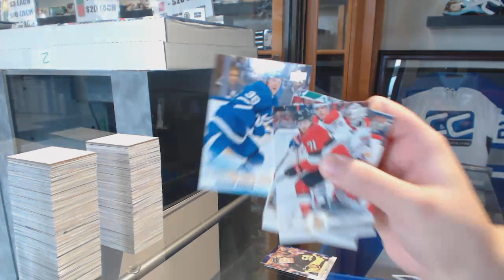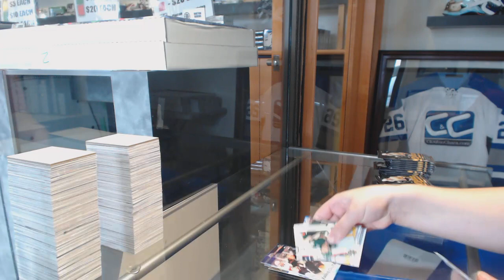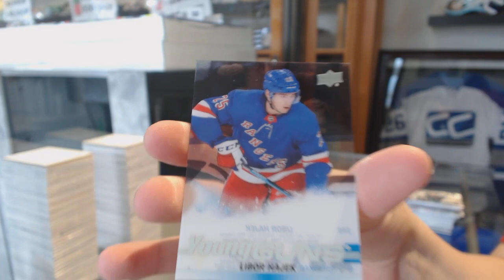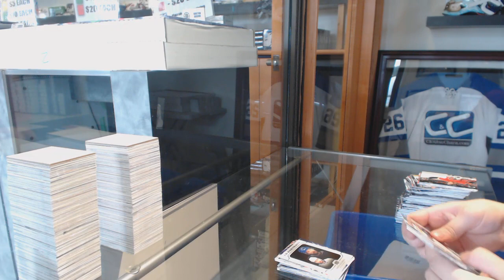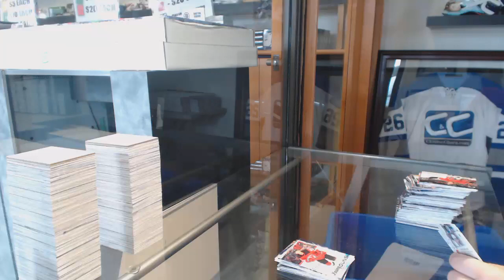TylerStone's 19-20 Upper Deck Series 1 Hockey Free Box Break